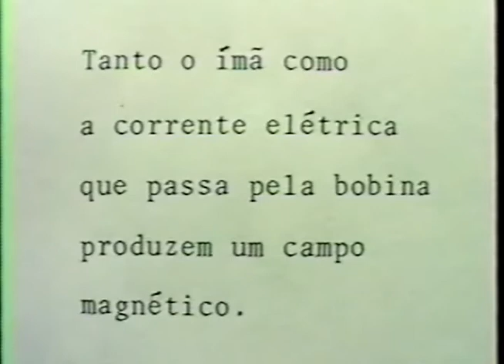Magnetismo e eletromagnetismo (Experimento de Oersted)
Demonstração sobre o experimento de Oersted, que demonstrou a relação entre eletricidade e magnetismo

Vídeo da série
Experimentos de Física Básica
produzido no IF/UFRGS em 1998 por:
Aníbal Damasceno Ferreira
Rolando Axt
Jorge Rodigheiro
Paulo M. de Araújo
Renado D.S. de Souza
Ricardo Ferrari Severo
João Carlos G. Figueira
Magale Elisa Bruckmann
Mara Núbia C. Friedrich
Nara F.S. Costa

Reeditado por:
Eloir De Carli